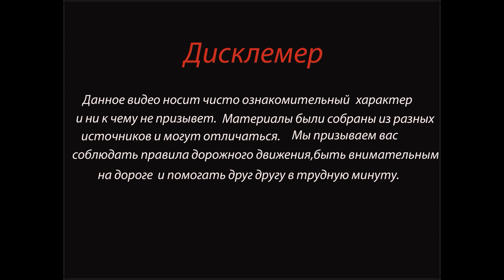Серия из двух Дтп с Грузовиками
Привет друзья
Авария произошла 23 февраля около 20:30 на 683-м километре федеральной трассы М7 «Волга» возле деревни Синьял-Котяки Цивильского района.

По предварительной информации, водитель легкового автомобиля во время обгона попутного транспорта выехал на встречную полосу, где лоб в лоб столкнулся с грузовым тягачом Mercedes-Benz в составе полуприцепа.

Скорая помощь доставила пострадавших в больницу, но там они скончались от травм. О состоянии водителя грузовика не сообщается.

Еще одно Дтп произошло 24 февраля на восьмом километре региональной автодороги Торжок — Осташков, в котором погибли три человека. Volkswagen Polo выбросило на встречную полосу под фургон Mercedes. Водитель легковушки и два его пассажира от полученных травм скончались до приезда медиков. 32-летний водитель грузовика получил травмы различной степени тяжести, его госпитализировали в Торжокскую ЦРБ.

Надо понимать, что в сложные погодные условия водителям необходимо быть предельно внимательными, пристёгиваться ремнями безопасности, соблюдать безопасную дистанцию, выбирать скоростной режим и учитывать скользкость дорожного покрытия, избегать беспорядочного маневрирования и резкого торможения, строго выполнять предписания дорожных знаков.